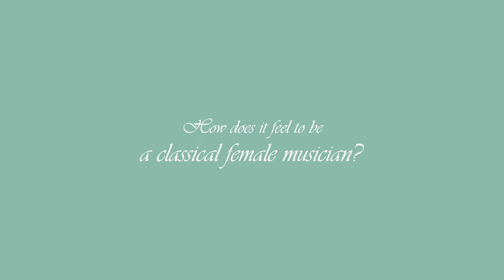"How does it feel to be a classical female musician?", podcast with cellist Monika Leskovar #1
"How does it feel to be a classical female musician?" is a series of podcasts with prominent female musicians, where we talk about careers, challenges of being a woman in the classical music business, entrance to the professional music world, handling between family and career, and general gender inequality in this industry. It is a final project for the FrauenFörderStipendium at the Hochschule für Musik Freiburg, which is funded by the Professorinnenprogramm and is financed by the German government.

I am very honored to host as my first co-speaker an outstanding cellist and professor, Monika Leskovar from Croatia.